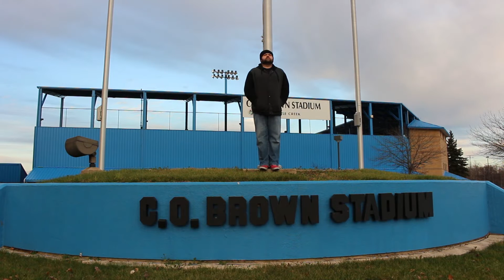37!!! In a Row???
Sorry for the clerks joke... Today I meander about the park with my wife and I discuss the validity of modern nomenclature... And my general disdain for it.

Unless otherwise noted all the music on this channel was created by me and may not be used without my permission.

Our music is available to stream or purchase at almost every digital outlet. Sometimes it’s easier to search by our Album Titles to find us. So, search Bone Fragments, Bending Light and The Absence of Forever.

oceansofregret